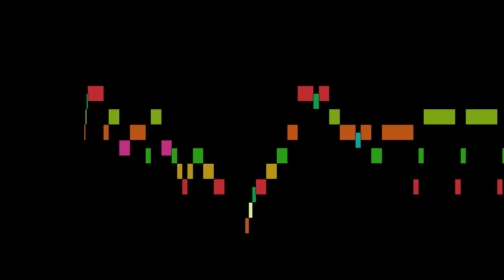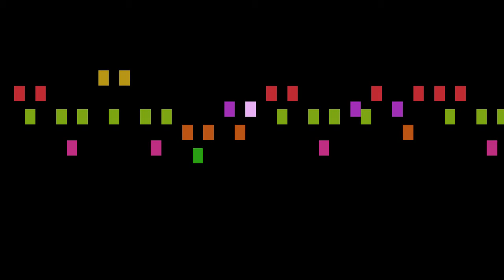Sousa - The Fairest of the Fair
The Fairest of the Fair, by J. P. Sousa, with animated score.